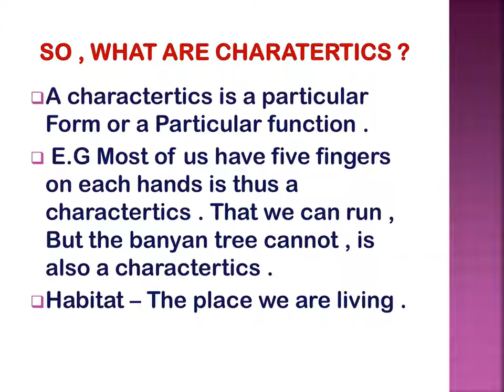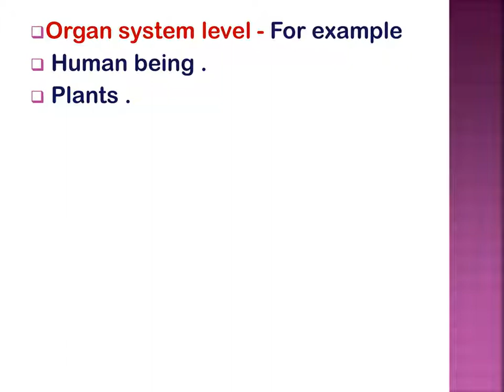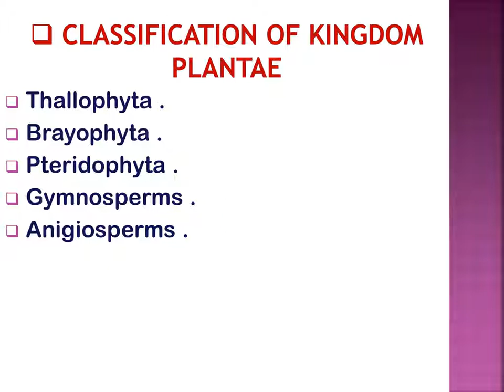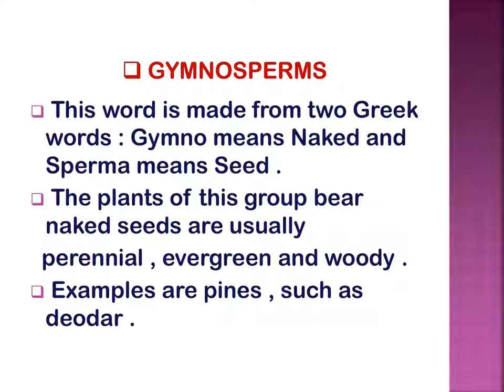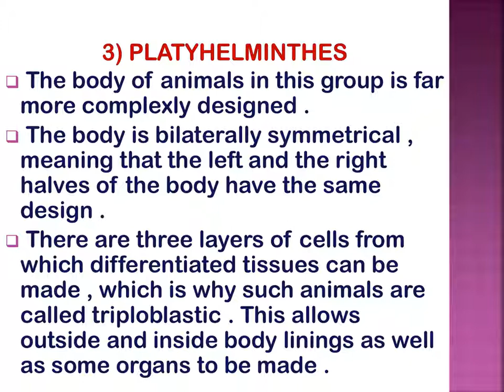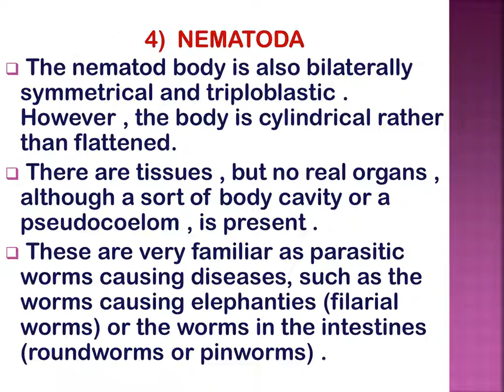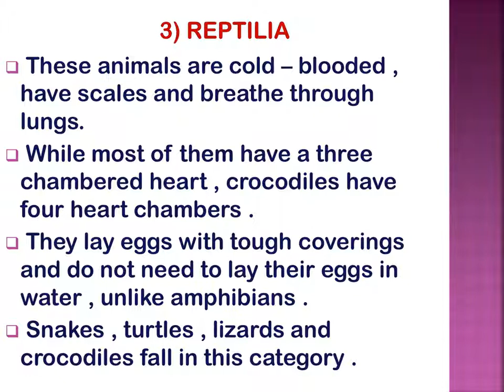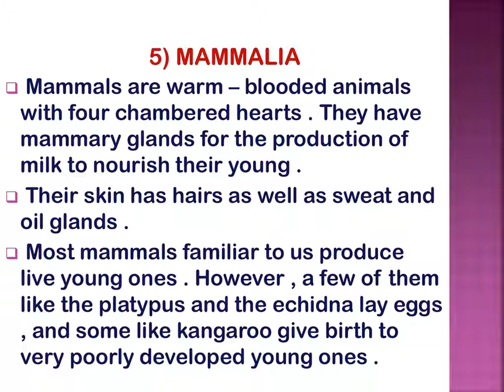Class 9 Biology Chapter - 7 Diversity in Living Organisms | Short Notes (NCERT)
In this Video you will see Class 9 Biology Chapter 7 Diversity in living organisms | Short Notes Ncert
Quarantine Study NCERT Class 9
Special & Easy language Short notes Class 9 biology chapter 7 diversity in living organism
Ncert short notes
Class 9 biology chapter 7 diversity in living organisms Full notes to clear concept